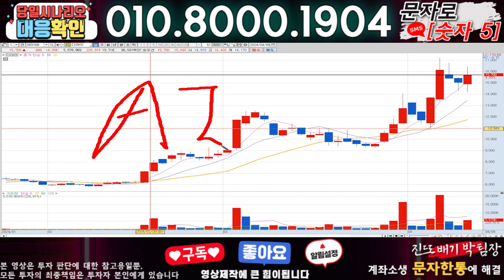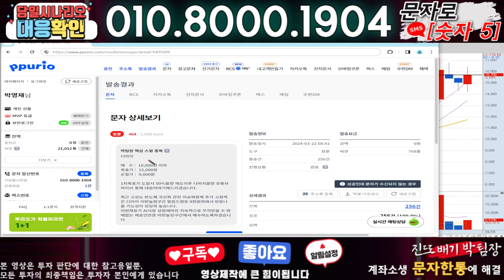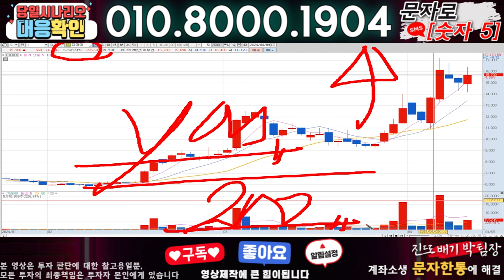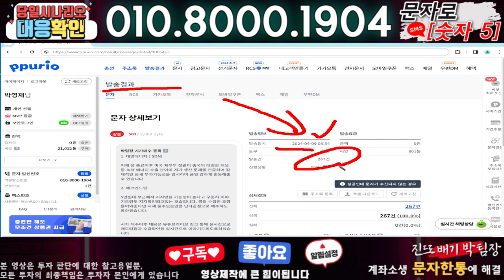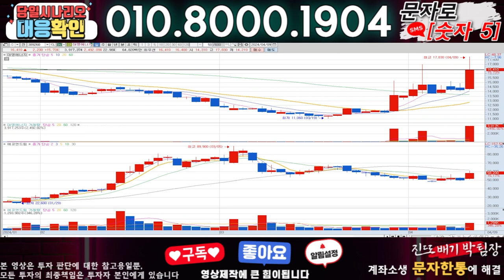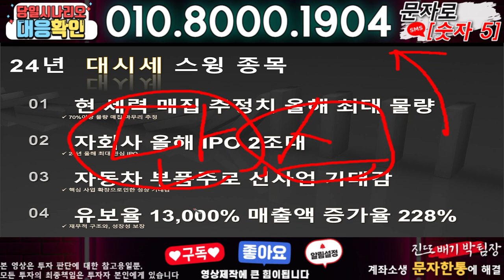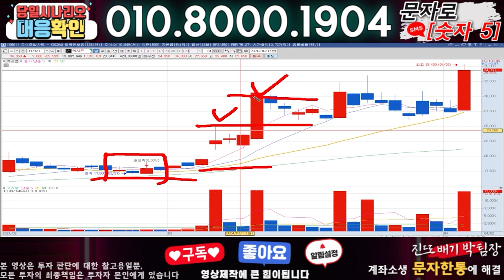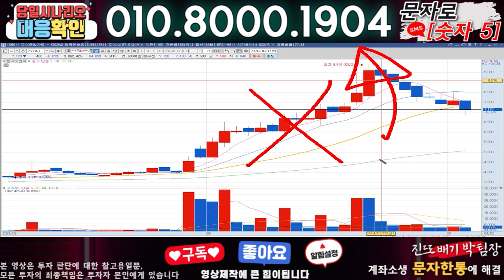디아이 ) 3분전 기습속보-공식입장발표!! 무슨일인가?